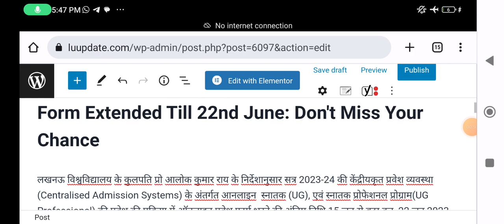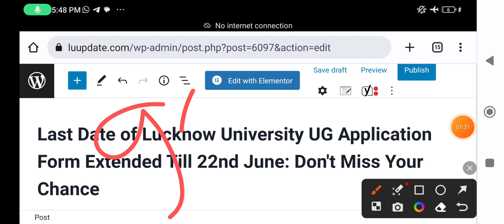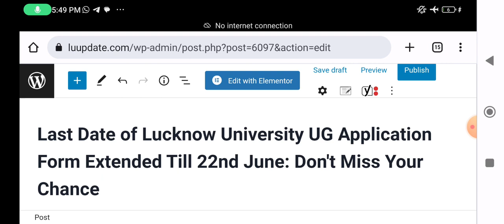lucknow university admission 2023 last date extended|lucknow university entrance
lucknow university phd admission 2023 seats
lucknow university admission process 2023
lucknow university phd admission 2023 last date
lucknow university phd admission 2023 form fill up
lucknow university phd entrance 2023
lucknow university phd entrance exam 2023